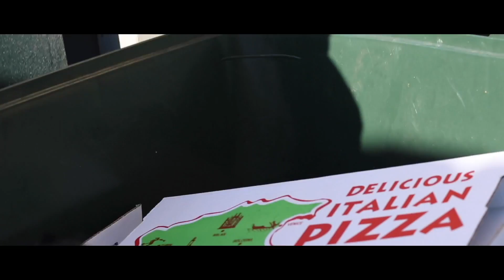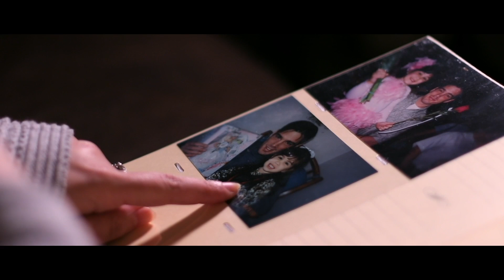This high school film has a story that travels generations | "Inherent Values"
"An expecting mother faces an unexpected fate, but through her anguished actions, she transforms her pain into something inherently valuable."
Created winter 2018 by 16-year-old Michael Merlino.

FESTIVALS:
2019 Screen Test Student Fest - Audience Award
2019 MoonWaltz D211 Film Festival